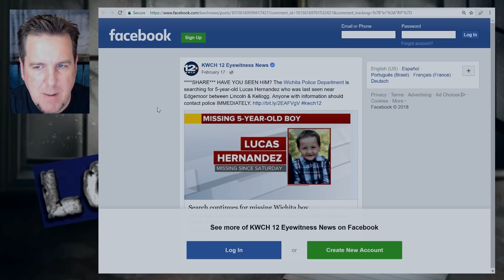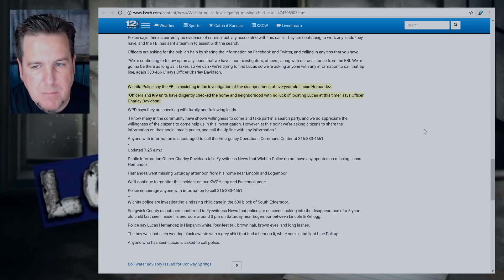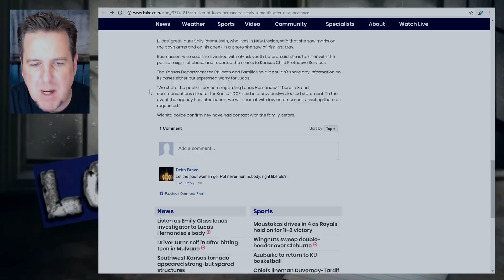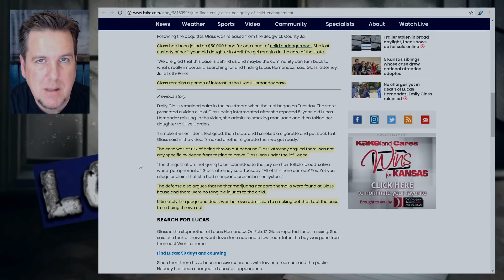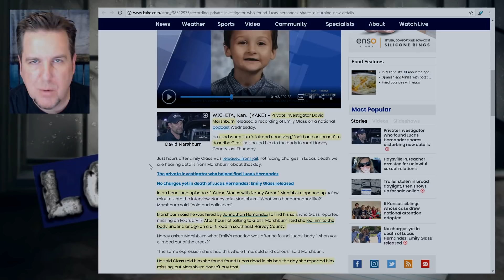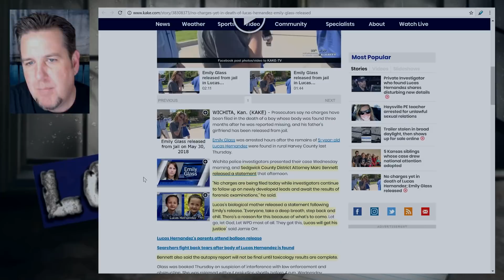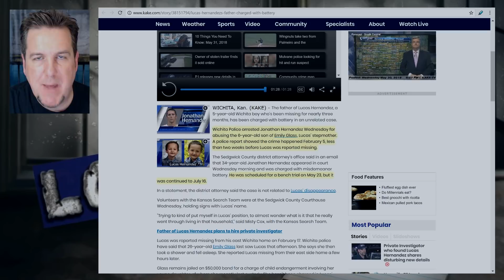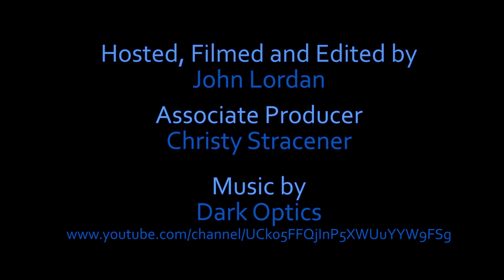BrainScratch: The Tragedy of Lucas Hernandez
Do you have info about what happened to Lucas?